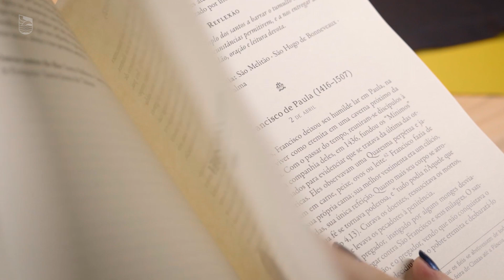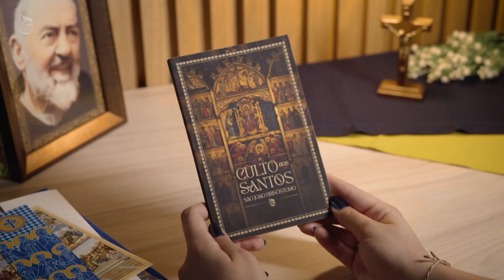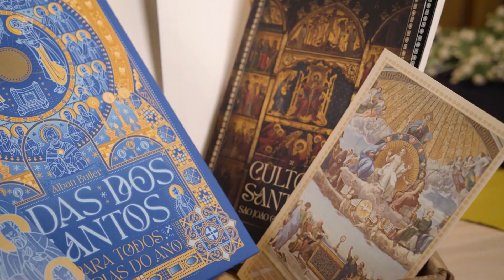CONHEÇA o BOX COMPLETO do Mês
Nosso box desse mês é um convite a conhecer aqueles que  mais perfeitamente imitaram a Nosso Senhor Jesus Cristo.

Pois sabemos que a santidade é um convite a todos e que, seguindo esses exemplos, compreendemos com mais clareza o que deve ser feito para chegar a esse fim.

E é por isso que preparamos um box completo sobre Todos os Santos.

Veja tudo o que vem nele:

- Livro principal Vidas dos Santos: 365 histórias de santidade, uma para cada dia do ano;

- Livreto O Culto aos Santos: uma seleta de sermões de , São João Crisóstomo, Doutor da Igreja.

- Ícone de Todos os Santos + marca-páginas temático;
Carta ao assinante.

E você pode garantir seu box agora mesmo!

Para isso, você precisa efetivar sua assinatura.